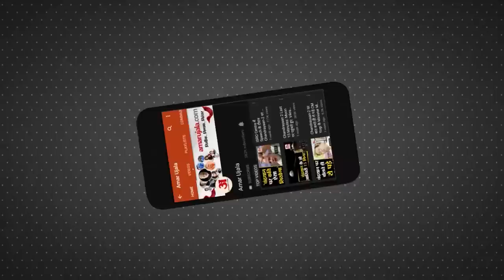तीर्थयात्रियों के लिए खुले केदारनाथ धाम के कपाट, खाने का तेल होगा सस्ता समेत देखिए बड़ी खबरें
तीर्थयात्रियों के लिए खुल गए केदारनाथ धाम के कपाट, खाने का तेल होगा सस्ता समेत देखिए बड़ी खबरें फटाफट अंदाज में